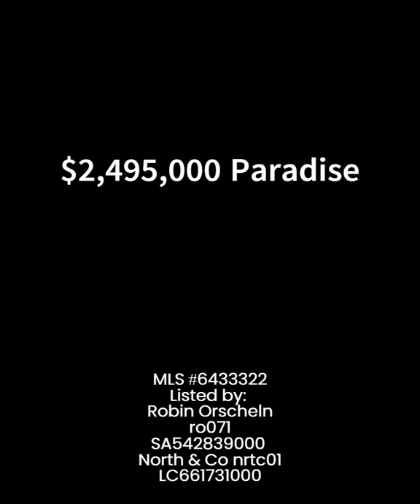Luxury home tour $2.495 million Paradise Valley Az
$2.45 million Paradise Valley Home tour
Our website provides one of the most detailed searches on the web.

If you have wondered what it is like to travel to and live in Scottsdale then this is the best channel to follow and subscribe to in order to learn what it's like to live in  Phoenix, Scottsdale, Chandler, Mesa, Gilbert, Paradise Valley Arizona and more.

📲 I have so many people contacting me who are moving here to Scottsdale and I ABSOLUTELY love it! Honestly, if you are moving or relocating here to Phoenix Arizona, Scottsdale, Paradise Valley, Mesa, Gilbert, Chandler, Peoria and more, I can make that transition so much easier on you!! Reach out Day/Nights/Weekends whenever you want, I never stop working for you!!